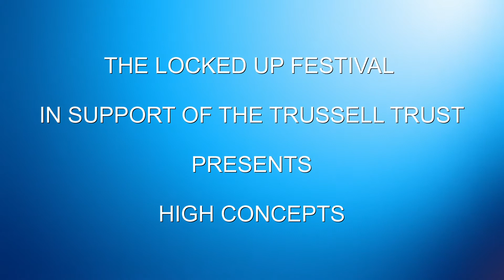The Locked Up Festival 2 - High Concepts - Day Two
The Locked Up Festival 2 in support of the Trussell Trust!

Presented by Two Crime Writers and a Microphone.

The High Concepts Panel with Ruth Ware, Lesley Kara, Dorothy Koomson, Linwood Barclay, and Ayo Onatade.

The Locked Up Festival 2 was a three day event, taking place 8th April - 10th April 2021, raising money for the Trussell Trust.

The festival was the brainchild of Steve Cavanagh and Luca Veste, who present the podcast Two Crime Writers and a Microphone.

You can support the amazing work of the Trussell Trust

Follow Two Crime Writers and a Microphone on Twitter - @twocrimewriters